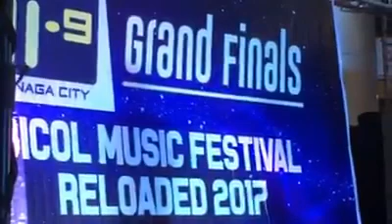BBS 91.9 Bicol Music Festival Reloaded feat. BOSES ni LOLO (Reggae version) by Engr. Henry Turalde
FOR SHARING ONLY
Uploaded on Facebook by:
Rah Bah Sero
He said:
Sino ang nakakamiss ng "Boses ni Lolo"?
Ito po ang bagong version.. may halong reggae...
Mismong ang kompositor na si Engr. Henry Turalde an nagperform...
Let us all support bicol songs..!!!

1. BBS 91.9 Bicol Music Festival Reloaded
2. Words & Music by  Engr. Henry Turalde

The Event: Grand Finals - Bicol Music Festival Reloaded 2017
Spearheaded by/Organizers: SM Gil Basmayor & Dondon Amador
@ SM City Events Center Naga Bicol PH

Note: The song Boses ni Lolo is a 35-year old ditty since 1982, the maiden presentation of Bicol Music Festival under Bicol Heritage Foundation thru the efforts of Congressman Luis R. Villafuerte.